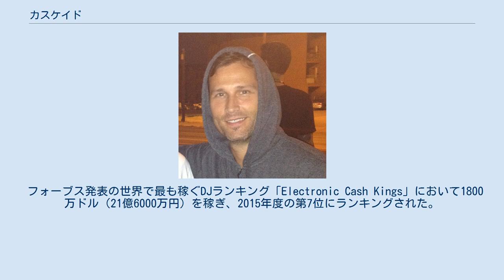カスケイド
ハウス・ミュージック
ライアン・ラッドン（Ryan Raddon、1971年2月25日 -　）は、カスケイド（Kaskade）のアーティスト名で知られるアメリカ・シカゴ出身のDJ、音楽プロデューサー。
彼には、妻のナオミ・ラッドン（Naomi Raddon）との間に、3人の娘がいる。
 フォーブス発表の世界で最も稼ぐDJランキング「Electronic Cash Kings」において1800万ドル（21億6000万円）を稼ぎ、2015年度の第7位にランキングされた。
同ランキングにおいて、2014年度は第8位（1700万ドル）、2013年度は第9位（1900万ドル））に位置するなど、世界を代表するスーパースターDJの1人である。
尚、第1位（6600万ドル）は、3年連続でカルヴィン・ハリスが首位を堅持している。
 アメリカのイリノイ州シカゴで生まれる。
フランキー・ナックルズやマーシャル・ジェファーソン、ラルフィ・ロザリオなどに影響を受け、1980年代半ばよりDJ活動をスタート。
1990年から2年間の日本滞在を経て、アメリカのユタ大学への進学を機にソルトレイクへ移住し、音楽活動をスタート。
大学卒業後、2000年にサンフランシスコへ移住し、本格的に音楽活動に専念する。
 サンフランシスコ移住後、アメリカの名門ダンス・レーベル「OM Records」のクリス・スミスと出会い、契約を結ぶ。
2001年、カスケイド名義でEP「What I Say」をリリース。
そして2003年、初のスタジオ・アルバム「It's You, It's Me」をリリースし、渋谷の外資系レコードショップを中心に、カスケイドが奏でるそのメランコリックで美しいメロディが「お洒落ハウス」「乙女ハウス」などと形容され、クラブピープルたちの支持を獲得することに成功した。
 翌2004年、セカンド・アルバム「In the Moment」をリリース。
同アルバム収録曲の「Steppin' OUT」が、米ビルボードのホット・ダンス・クラブ・プレイ・チャートの5位を獲得。
「Everything」は同チャートの1位を獲得するまでに至り、世界的に大ヒットした。
 2006年、「OM Records」からベスト盤「Here & Now」をリリースし、所属レーベルを「Ultra Music」に移籍。
同年、移籍後初となるアルバム「Love Mysterious」をリリース。
 2008年、「Strobelite Seduction」をリリース。
カナダ人のDJ兼プロデューサーのデッドマウスとコラボし、「Move for Me」で、米ビルボードのダンス・エア・プレイ・チャートで見事1位を獲得し、イギリスでも総合チャートでトップ15入りを果たす。
 2010年に「Dynasty」、2011年に「Fire & Ice」をリリースするなど、好セールスを維持している。
スカイラー・グレイやスクリレックスなどをフィーチャーしたスタジオ・アルバム「Fire & Ice」は、米ビルボードのダンス・アルバム・チャートで自身初となる首位を獲得し、米グラミーの「最優秀ダンス／エレクトロニック・アルバム賞」にノミネートされた。
 2012年、マイアミで開催されたウルトラ・ミュージック・フェスティバルではヘッドライナーを務め、世界中を熱狂させ、人気を不動のものとした。
翌2013年には、「アメリカで最も優れたDJ」に選出されるなど、アメリカを代表するスーパースターDJのひとりになり、名声も手に入れた。
 2013年、8枚目となるスタジオ・アルバム「Atmosphere」をリリースし、世界的に大ヒットし、グラミーにおいて、同アルバムが「最優秀エレクトロニック／ダンス・アルバム賞」に、同名タイトル曲が「最優秀ダンス・レコーディング賞」にそれぞれノミネートされた。
 翌2014年には、世界最高峰のダンス・ミュージック・フェスティバル「ULTRA」が初めて日本に上陸し、お台場で「ULTRA JAPAN 2014」が2日間開催され、4万2千人を動員した。
カスケイドも登場し、メランコリックでドラマティックなその美しいメロディで、日本の若者たちを陶酔させ、熱狂の渦に巻き込んだ。
 2015年9月25日に、ニュー・アルバム「Automatic」がリリースされる。